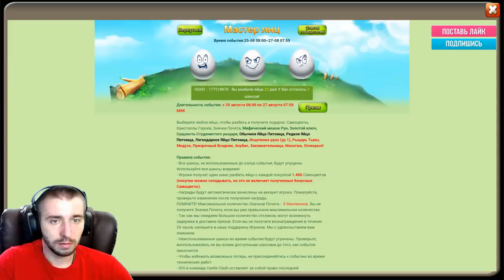АФИГИТЕЛЬНОЕ ВЕЗЕНИЕ \ 85 000 НА НЕДОСТАЮЩИХ \ БИТВА ЗАМКОВ \ CASTLE CLASH